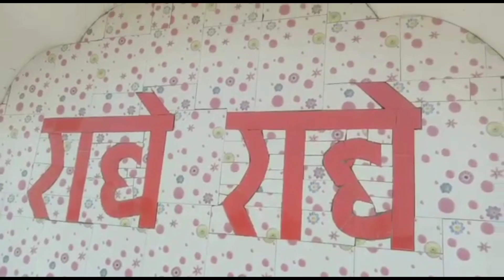सिद्ध बाबा मंदिर में शेषनाग देखने को मिले |sheshnag mandir me mile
दोस्तो नमस्कार स्वागत है हमारे चैनल मे दोस्तों इस विडियो में हमने आपको एक प्रसिद्ध मन्दिर के दर्शन करने का शौभाग्य प्राप्त हुआ बहुत सुंदर दृश्य देखने को मिला एक विशाल शेषनाग की प्रतिमा जो सबका आकर्षक का केन्द्र बना यहा पर लोगो की मनोकामना पूर्ति हो जाती है 🙏 धन्यवाद 🙏

सिद्ध बाबा मंदिर
बाबा रामदेव
बाबा बालक नाथ मंदिर निर्माण
शेषनाग मन्दिर में निकलें
नौगांवा मन्दिर
Sidhbaba Mandir naugava
ram mandir ka nirman
ayodhya dham ke ram
ayodhya ram mandir ka nirman
my first vlog